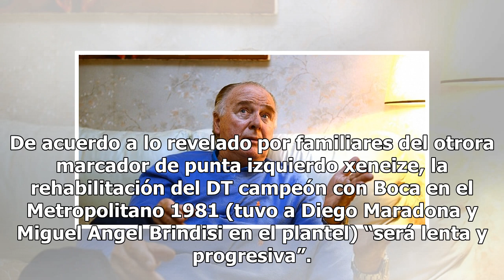Marzolini se recupera tras sufrir un ACV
Fútbol23 de junio de 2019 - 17:06 El ex defensor de Boca y la Selección Argentina fue internado de un ACV Isquémico. El ex defensor de Boca, Silvio Marzolini, sufrió un ACV la semana pasada y está internado en el Sanatorio Fleni. A los 78 años fue internado en el centro asistencial el miércoles 14. ...